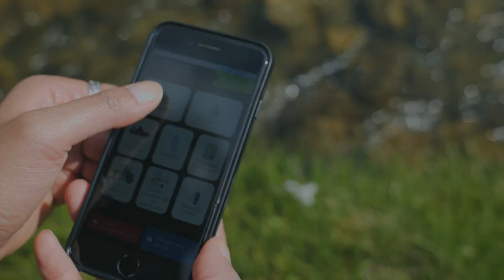Plastic Origins - Mapping plastic pollution in waterways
Did you know that marine pollution starts on the ground?
Indeed, 80% of the plastic that pollutes our seas comes from inland areas. Carried through rivers and streams, litter ends up in the open Ocean, threatening marine ecosystems and water quality. 💦

Building on this observation, Surfrider Foundation Europe’s Plastic Origins program aims at mapping plastic waste located in rivers, thus providing data to end this pollution right at its source.

Whether you are a walker, hiker, kayaker or simply curious, you can contribute to the preservation of the Ocean from inland.
So don't wait any longer... Grab your smartphone and join the Plastic Origins adventure. 🤳

Video : @noktestudio